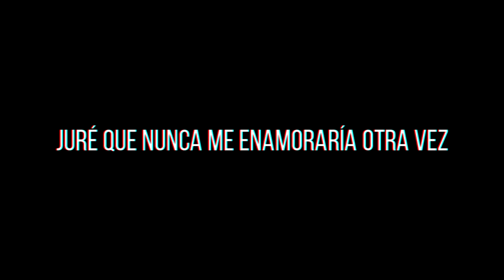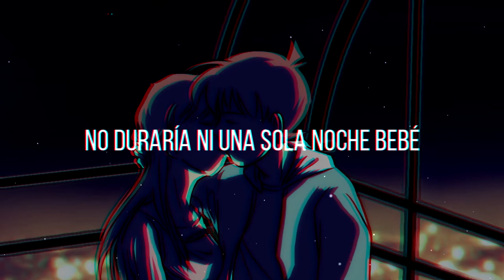Avicii - Addicted To You (Subtitulado en español)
Si quieres que subtitule alguna canción házmelo saber:D tal vez no haga el video al instante, pero lo tendré en cuenta.

Q.E.P.D Avicii